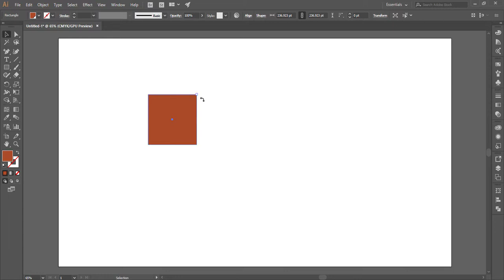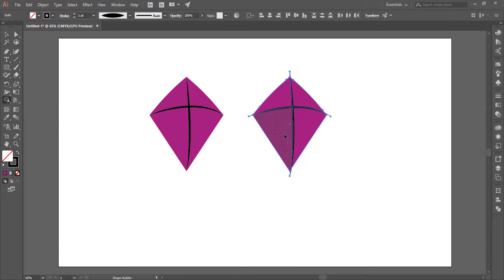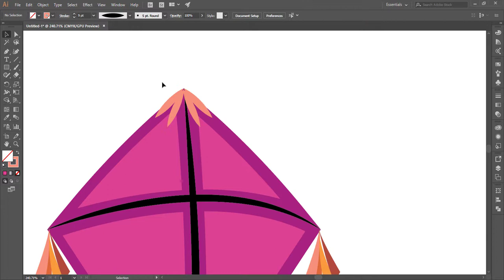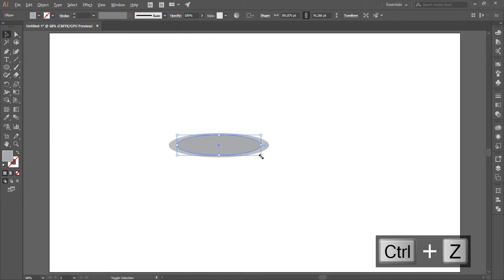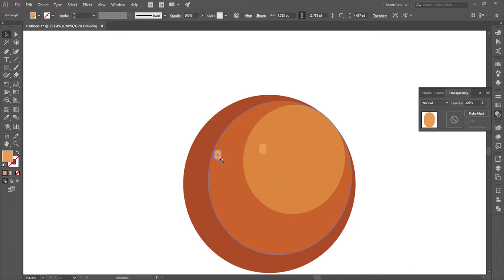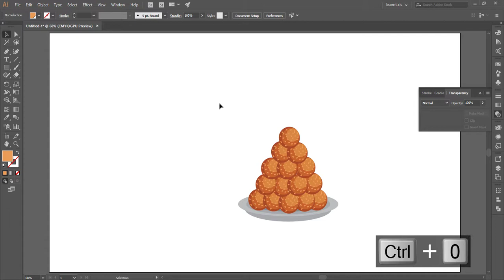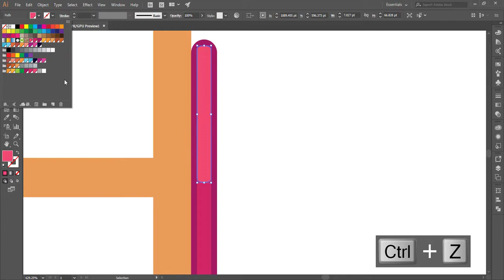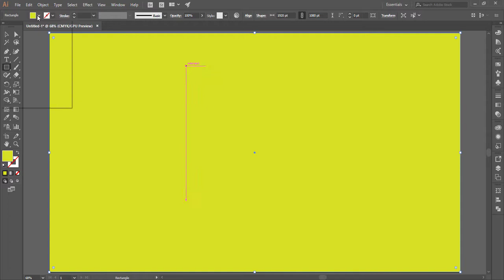Illustrator CC Tutorial | Graphic Design | Makar Sankranti Design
Illustrator CC Tutorial | 3D Graphic Design | Infographic Design.Makar Sankranti